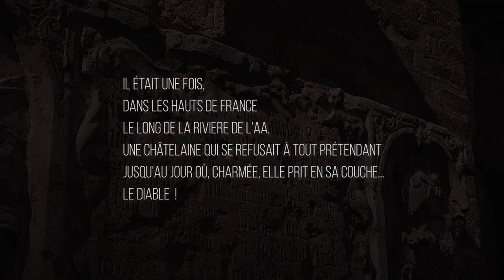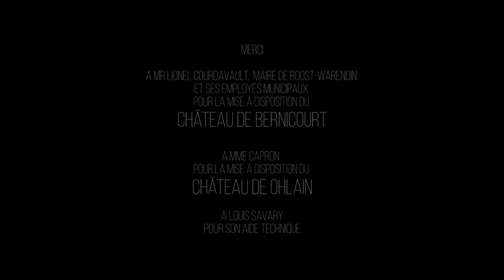Khâro - Le Fantôme de l'Aa - Music video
Voici un conte sombre et hanté que nous avons mis en musique, sur une initiative de l'Association Bulldog Audiovisuel.
Morceau joué en live au château de Bernicourt, avec les magnifiques costumes et accessoires de Arteïde Studio !

Lyrics :
So long, for so long
I've been waiting for the most beautiful day in my whole life
Now at last I am wearing the gown and I have you at my side
Now I'm your wife
I'll be yours forever and forever you'll be mine
I've been waiting for the big day

My tears dried up when you came
Of all the tears I've cried you made a lovely rain

Your face, your sweet face
Is the one I wanna see every morning of my life
I will be with you at any time

Take me again to one of your nights
I'd like you to bring me again to your crazy nights
When people fall in love with anyone around
When they fall

The dark flame dancing in your eyes makes me feel alive
The fire I can see in your eyes will burn all the faith I've got

My lord, my sweet lord,
I will kneel before you whenever you want me to
Now your wild soul is the one that I belong to

Please bring me again to one of your nights
When they fall down, down…

So cold, so cold the wind slapping your face on your way down
So cold the fall
Will I shout when I land ?
Will I crash with no pain ?
Will I say your bloody name ?